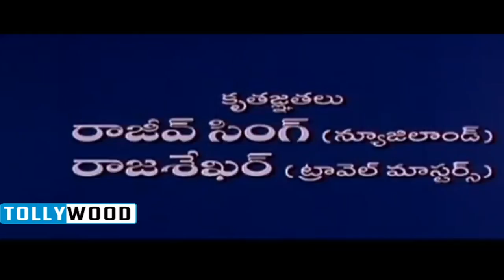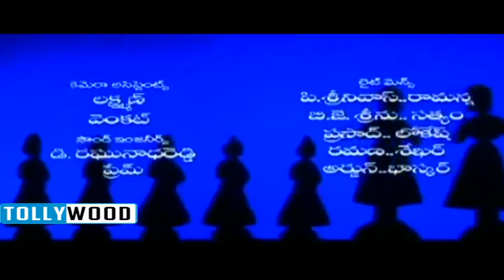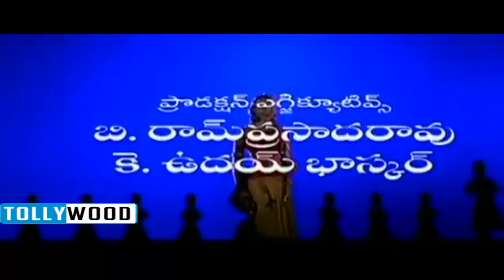Sri Srimathi Satyabhama - Telugu Full Length Movie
Vijayashanti,Rehman,Brahmanandam,S.V. Krishna Reddy,Suraj Movies,S.V. Krishna Reddy